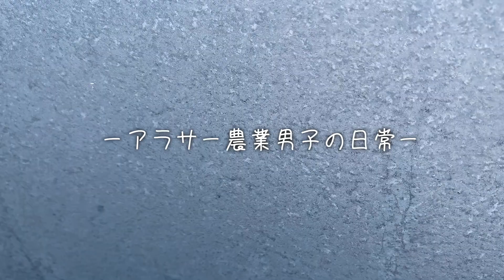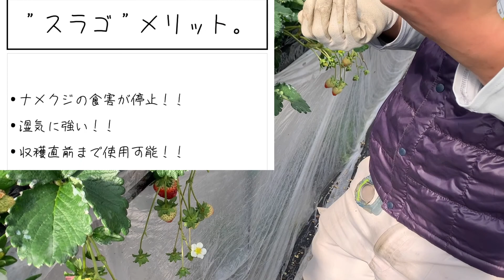【儲ける農業】勝手に、いちごを食べないでください。｜イチゴ葉っぱ処理｜地固め作業｜脱サラ農家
今が旬！！
※僕に１０分間だけください。
くれないと他の方より少し損します。笑

”農業”って意外と健康、リフレッシュに
とても良いんです。

イチゴ‥イチゴはある程度の量をまとめて食べることが多いので、
ビタミンCの摂取に適しているといえます。
これは風邪の予防や疲労の回復、肌荒れなどに効果があります。

柿‥ビタミンCが体内で強い抗酸化作用
を発揮して体を酸化から守ることで、
病気や老化、肌トラブルが予防されます。

また柿には”タンニン”も豊富に含まれており、
ビタミンCとの相乗効果でウイルスや細菌に
対する抵抗力を強めて粘膜を強化し、
風邪予防や肌荒れ防止に効果的です。

グリーンエクササイズ‥緑のなか、映像を見たり、エクササイズを行なうと、たった5分で、ストレスが減少し、気分が明るく前向きになるという効果。

育ちは、田舎。高校卒業後憧れであった都会に移住。サラリーマンになって田舎が恋しくなりuターン帰省。のんびりと暮らしている20代田舎農家男子です。

【撮影機材】
・SONY・α７III

・ND（減光）フィルター５５mm

農家はしんどい、大変という
イメージがありますが、

これを見て
農家をやりたい！！
自然を体験したい！！
田舎に行ってみたい！！
と思える動画を提供していきます。

まだまだ、素人な映像もございますが、
僕の就農してからの日々を記録してます。

「食の”生産”と”消費”を身近に。」

食品ロス、”地産地消”
私の目標です。

自然大好き青年カズマより
一部「柿づくし」引用。